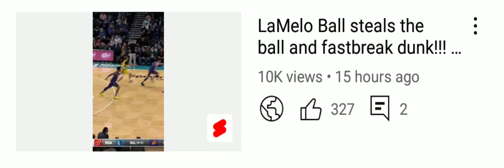THANKS FOR 10K VIEWS